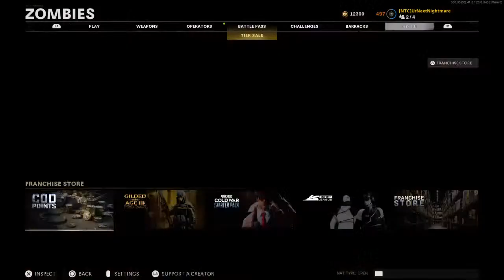Getting 1mil kills in zombie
Welcome to the No Thumbs Crew. We play mainly zombies and try to do different things with the game. We specialize in low round easter eggs and finding different strategies. We are a group of friends Maniac-Killa, Exile-Evil, UrNextNightmare and Rickeyjr that just like to have fun and sometimes get sweaty with records. We hope you guys enjoy our content and we also have a PlayStation Community "No Thumbs Crew"  We only do YT for fun and don't expect to quit our day jobs :)
Check out some of our homies as well :)